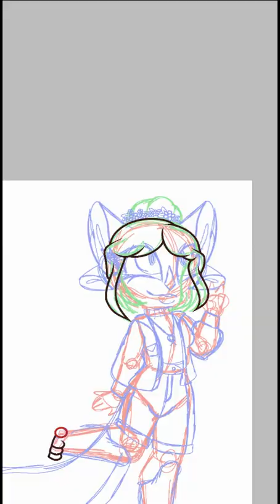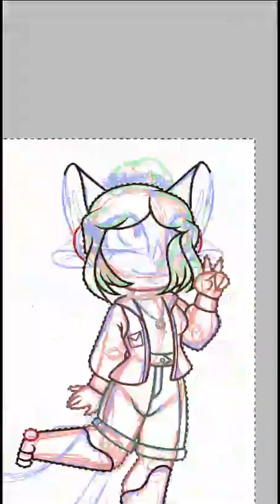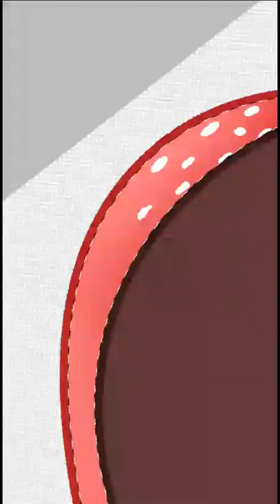Timelapse_Bevrolin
Art payment for MoonTea99